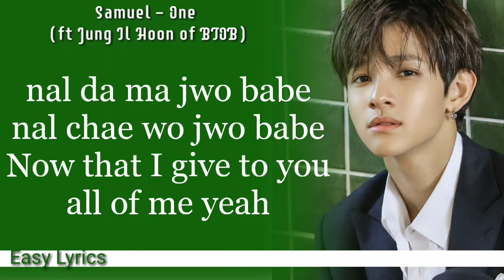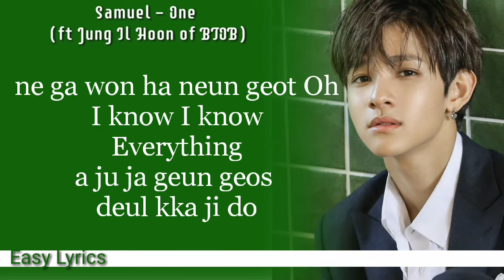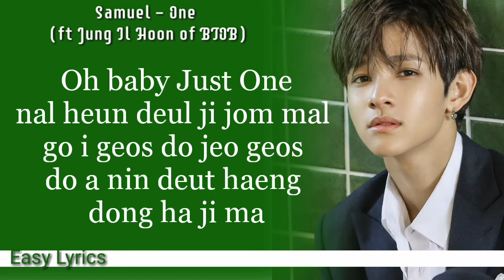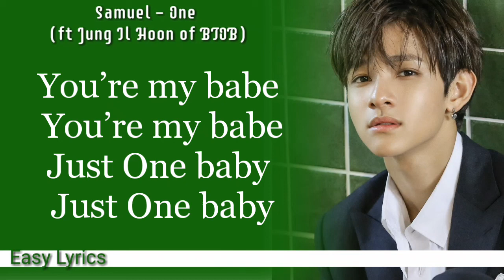Samuel - One (Ft Jung Il hoon of BTOB)/Easy Lyrics